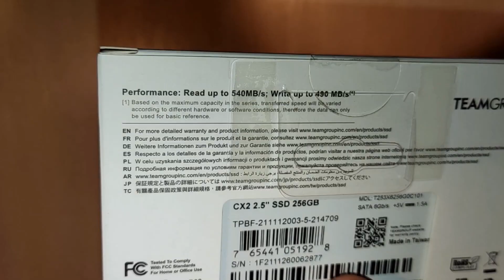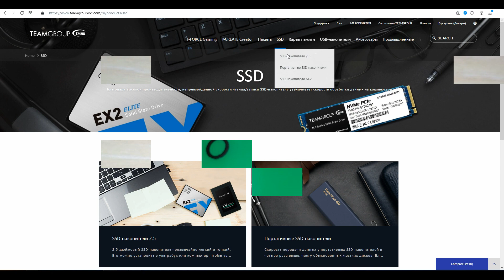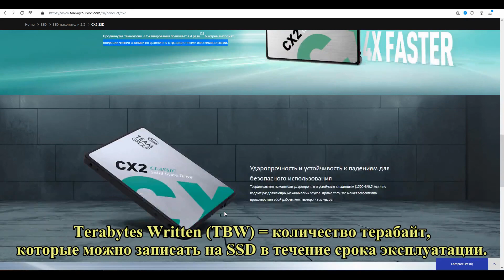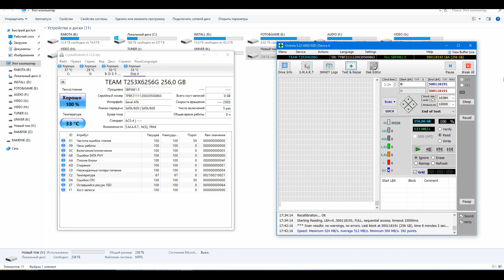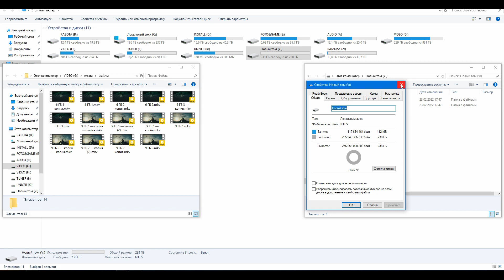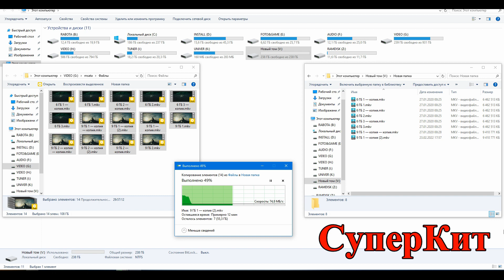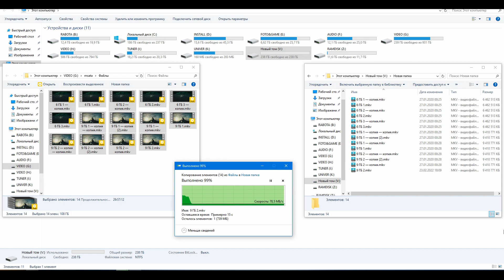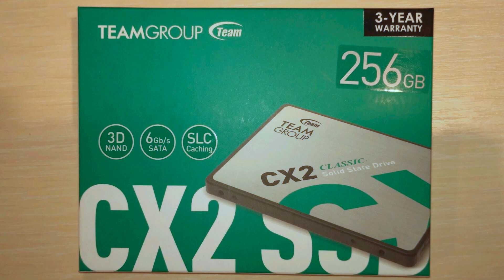📀 SSD 256 GB Team CX2 накопитель - тест обзор sata 3D TLC твердотельного диска ссд TeamGroup 256 ГБ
00:00 - Вступление
00:43 - Характеристики
02:54 - Подключение к компьютеру
03:20 - Инициализация
03:46 - Тесты программами
05:45 - Тест записью объёмных файлов
09:00 - Съём SSD
09:25 - Информация о других SSD, которые были на обзоре
10:02 - Рекомендации к просмотру других видео

 💰 Помощь каналу:
💶 Пополнить карту Спортбанк: 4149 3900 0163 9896

Треки:
Circular
Club
Blunt
Disco_Heart